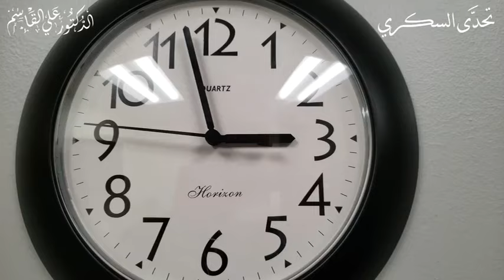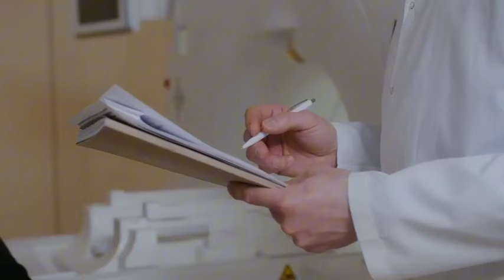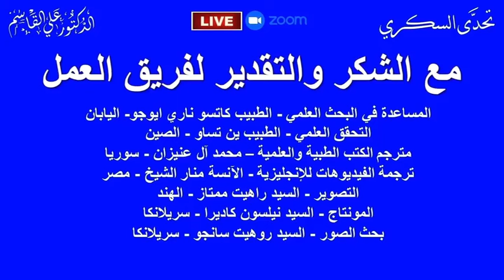هل يصلح الباذنجان لمريض السكري؟ | فوائد الباذنجان وتاثيره على مريض السكري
*فوائد الباذنجان وتاثيره على مريض السكري والسكر التراكمي والكوليسترول وضغط الدم واضرار الباذنجان*
*يتسائل الكثير عن فوائد الباذنجان للسكري وفوائد الباذنجان لمقاومة الانسولين وفوائد الباذنجان لمرضى السكري النوع الثاني وفوائد الباذنجان لارتفاع ضغط الدم والكبد الدهني و المرارة  والسرطانات ودور الباذنجان في تقليل الكوليسترول الضار وما هي الأمراض التي يعالجها الباذنجان للرجل والمرأة وما هي اضرار الباذنجان على الجسم*
الباذنجان من افضل الأطعمة ويحتوي على العديد من العناصر الغذائية.  في هذا الفيديو يتحدث الدكتورعلي القاسم وبناءاً على تجربته الشخصية ورحلته  مع العلاج من السكري و ارتفاع ضغط الدم عن فوائد الباذنجان وتاثيره على مريض السكري والسكر التراكمي والسمنة

في هذه القناة سوف نستعرض:
العلاج المثالي لارتفاع سكر الدم - مرض السكري بشكل طبيعي
كيفية علاج مرض السكري وارتفاع ضغط الدم بدون أدوية
كيفية إنقاص الوزن بسرعة.
أفضل الفواكه لمرض السكري وارتفاع ضغط الدم
أسوأ الفواكه لمرض السكري وارتفاع ضغط الدم
أفضل الخضروات لمرض السكري وارتفاع ضغط الدم
أسوأ الخضروات لمرض السكري وارتفاع ضغط الدم
أفضل الفيتامينات لمرض السكري وارتفاع ضغط الدم
أفضل المعادن لمرض السكري وارتفاع ضغط الدم
أفضل المشروبات لمرض السكري وارتفاع ضغط الدم
أسوأ المشروبات لمرض السكري وارتفاع ضغط الدم
حقائق عن البيض
حقائق عن الخبز
حقائق عن اللحوم
حقائق عن زيت الطهي
حقائق عن الأرز
حقائق عن التوابل
حقائق عن البقوليات، وحقائق علمية عن كل ما يؤكل.